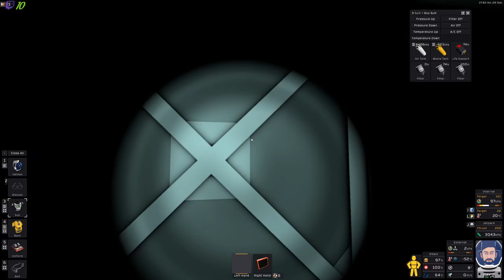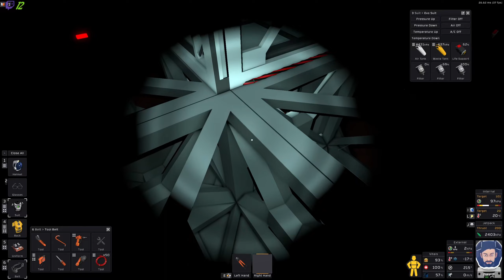Visite, Semaine 6, 2/3 | Elrubik's Cube 5x5 [FR] E08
Visite, Semaine 6, 2/3 | Elrubik's Cube 5x5 [FR] E08 stationeers letsplayfr gameplayfr , une partie de jeux tranquille en live stream.